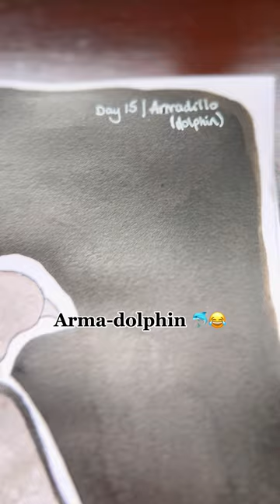ARMADILLO DOLPHIN?? 😮 inktober art challenge 🎨 art inktober artist paint with me